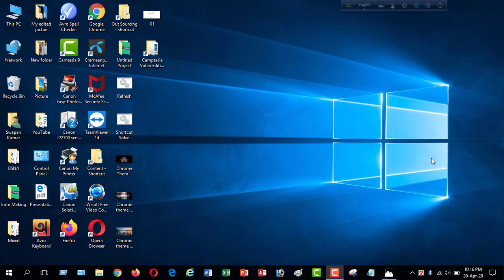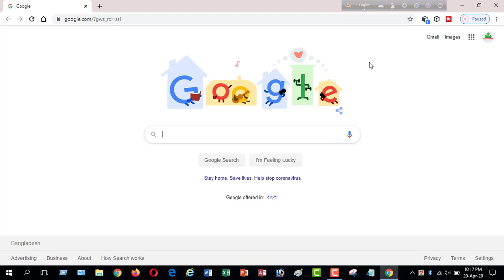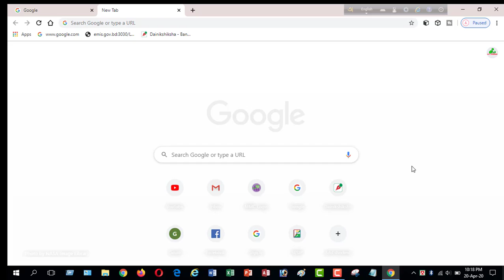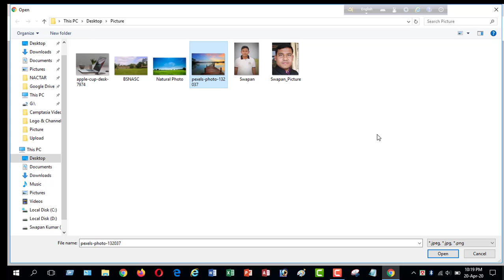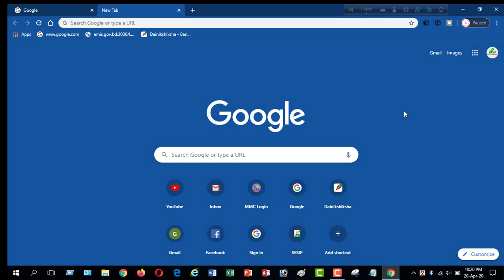How To Change Google Chrome Theme 2020 Easily ।। Google Chrome Background Change ।। Bangla Tutorial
By following this video tutorial you can change google chrome theme easily. If you face any problem to change google chrome background you can write comment. I shall try to replay and help you to do this properly.